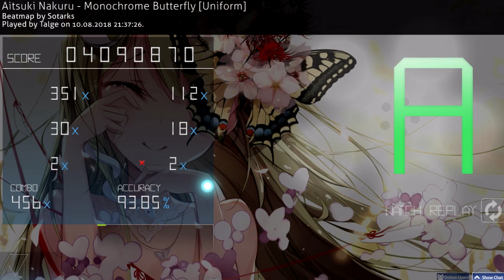[Osu!] Aitsuki Nakuru - Monochrome Butterfly [Uniform] (A) (93.85%) (187pp) // Talge (3100pp)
Популярная и очень крутая Aitsuki Nakuru - Monochrome Butterfly на сложности Uniform.

Играю на мышке, стримы прожимаю клавой. Игра - osu!

Talge (3100pp)